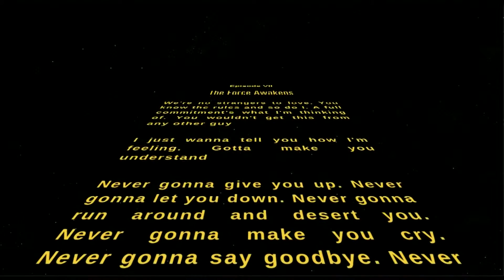Star Wars Roll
Episode VII : The Force Awakens